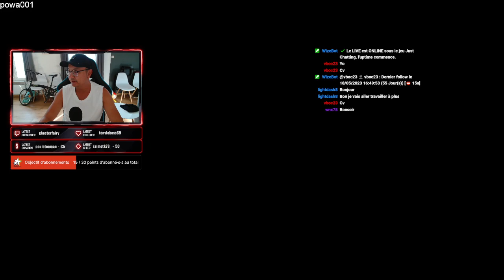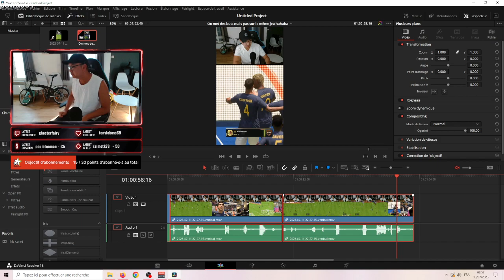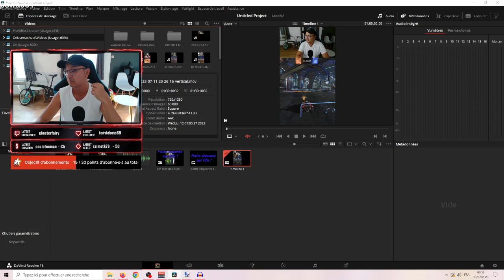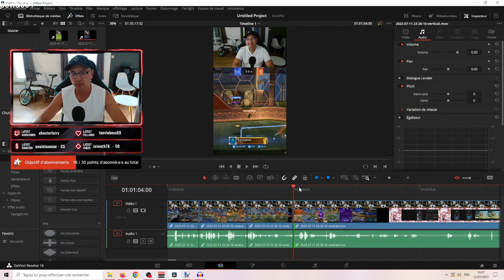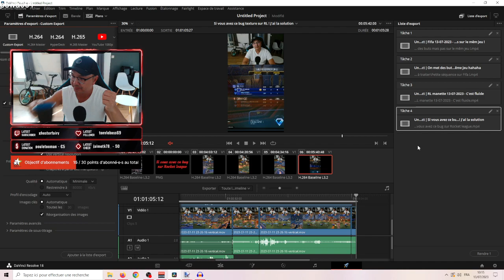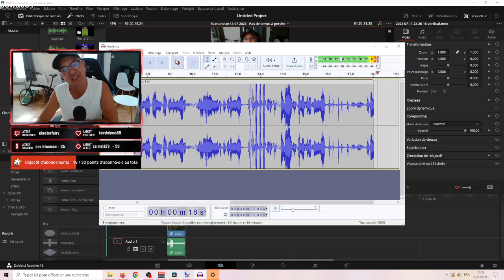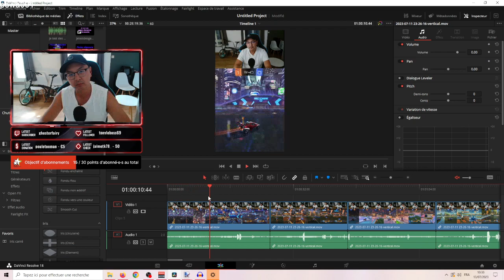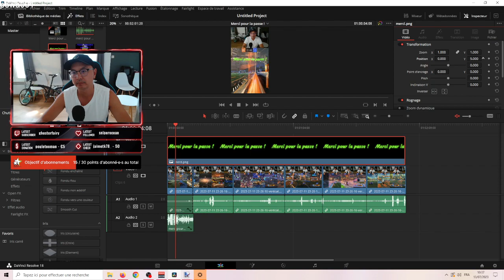Sunnypowa live Twitch 11/07/2023 - Montage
Venez voir mes lives sur Youtube Twitch tous les jours sauf le jeudi